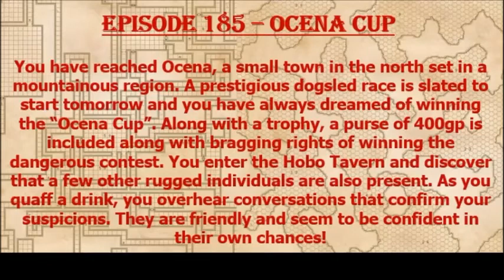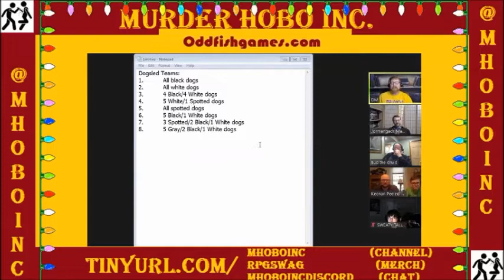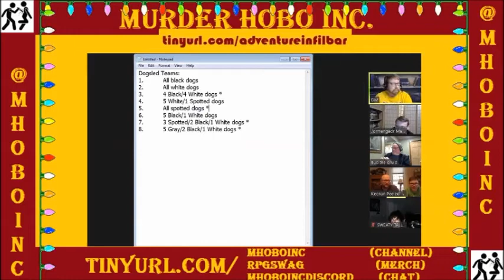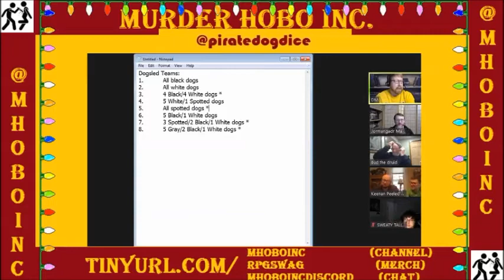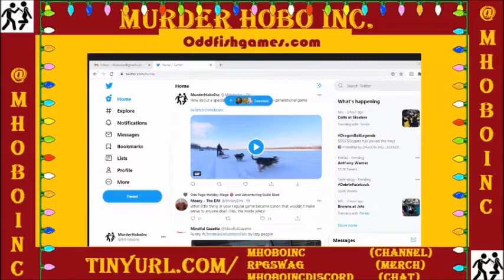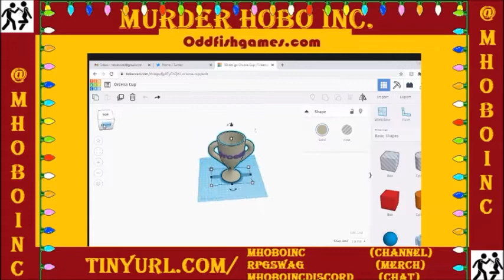Episode 185 - Orcena Cup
In this one shot, our tri-generational group competes against each other in a dog sled race!